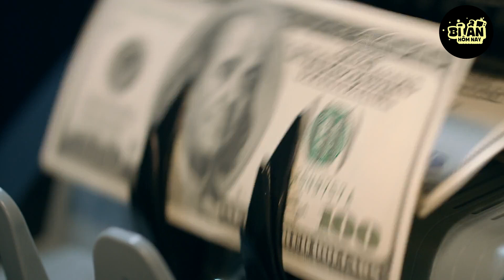Đang Đi Dạo Gần Bờ Biển, Chàng Trai VÔ TÌNH Phát Hiện NGƯỜI CÁ Bí Ẩn Đang Phơi Nắng Trên Tảng Đá